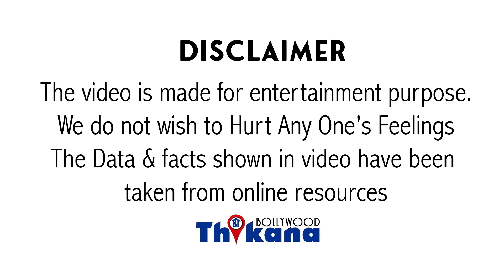Breaking News Arman Kohli पे टूटा दुखों का पहाड़ आज खोया अपने भाई को इस वजह से